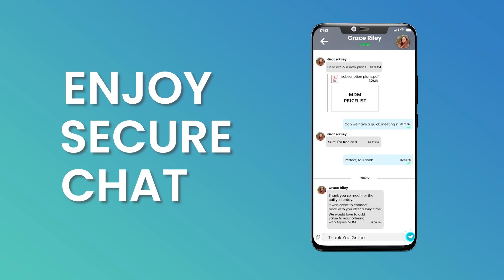Aqses Messenger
Our world is changing faster than ever before. We are constantly urged to communicate faster, collaborate faster, while maintaining a high level of efficiency and focus.
Exponential data increase and acceleration have become a challenge in today's connected world. Too many messages and too many contacts tend to create anxiety, frustration, and confusion.

Aqses is a new generation communication and collaboration platform that offers access to chat, audio, and video teleconferencing in an easy and effective way. It has been designed from the ground up to simplify how we receive and view messages. With multiple ways to view contacts and messages, our chat messenger is sure to skyrocket the productivity of everyday messaging around the globe.

Before we created anything, we made sure that Aqses is a secure messenger with end to end encryption. Rest assured knowing that this discreet & secure messaging app for android will never share your messages and media with 3rd parties.

GRID VIEW

Besides the standard list view, you can have a clear overview of all your contacts with the intuitive grid view that showcases all your contacts, and their contact photo and names.

CURTAIN VIEW

Unlike most p2p safe messenger apps for android that require you to open each message to view it (for example you have 8 different messages from 8 different contacts), Aqses skyrockets your productivity and makes communication faster with our Curtain View. When in Curtain view you can easily see the last messages (even the longer ones) from multiple contacts.

In this way, you can ignore the unimportant messages without actually opening them, and reply urgently to the most important ones.

AQSES FEATURES:
- fast messenger with a list, grid, and curtain view
- innovative time-saving curtain view
- end to encryption im service
- private texting, audio, and video teleconferencing
- perfect instant messenger for personal and business communication
- simple messenger and team chat for team collaboration

When communicating with your friends and colleagues, Aqses offers a secure, reliable, fast, and fun experience. We believe our grid and curtain view will save tremendous time for billions of users.

So join the messaging revolution.

Download this innovative Aqses messenger app now for free.